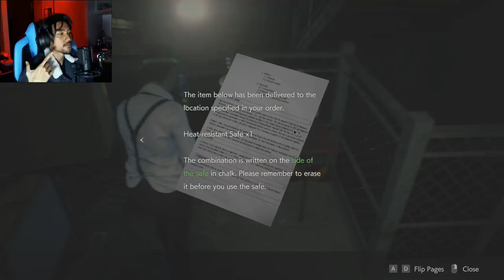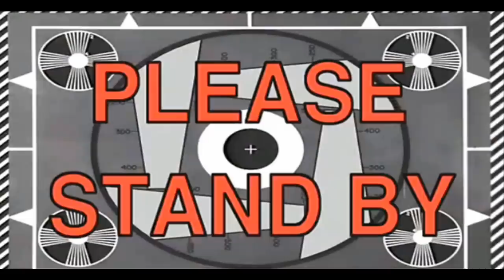Resident Evil 2 REMAKE with RezZaDude - PART 5